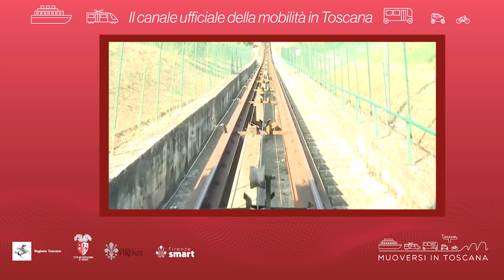Muoversi in Toscana - Edizione delle 11.30 del 27 febbraio 2024